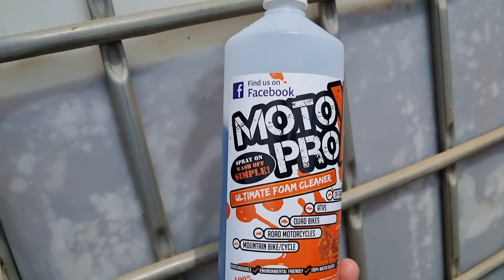vlog #8.. day at Ironworks